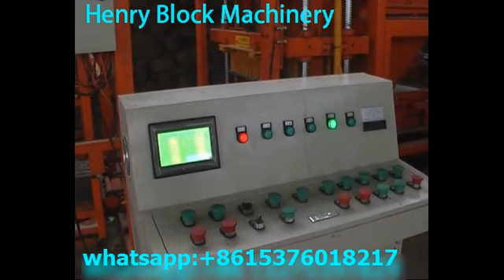QT4-26 simple automatic block making machine in the plant of our customer solid concrete blocks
Henry Block Machine has 24 years history on manufacturing concrete cement blocks and clay soil bricks making machine .